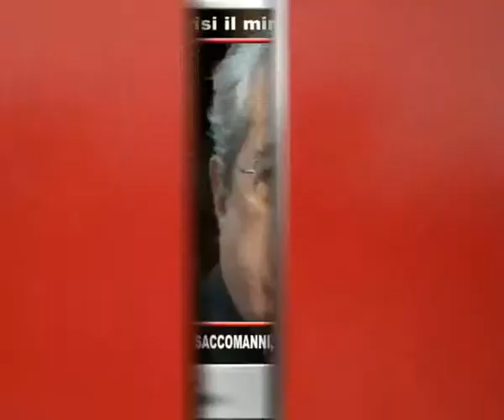Tg Adnkronos, seconda edizione...